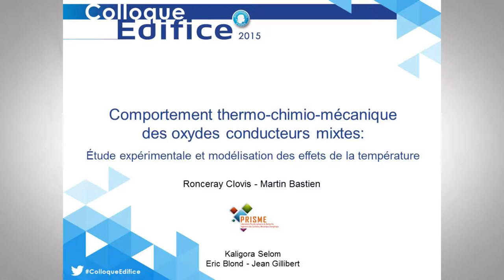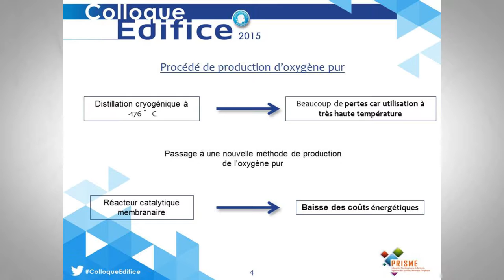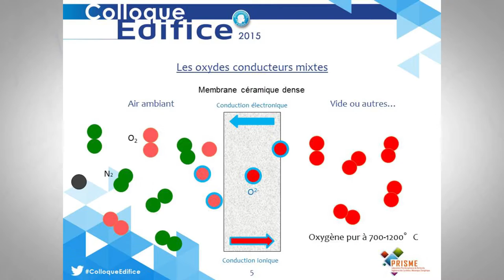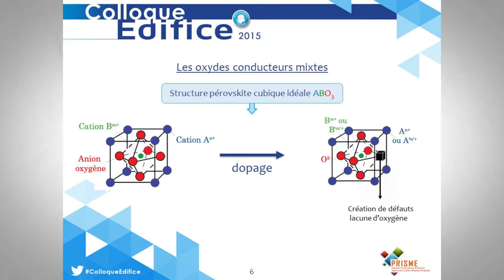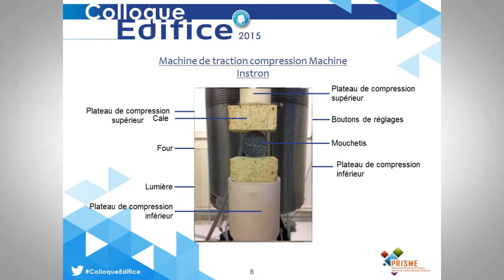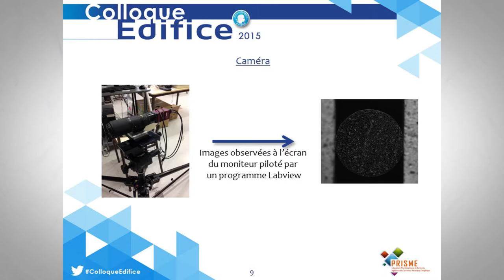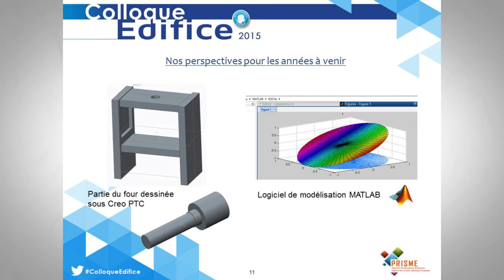Edifice 2015 - Comportement thermo-chimio-mécanique des oxydes conducteurs mixtes